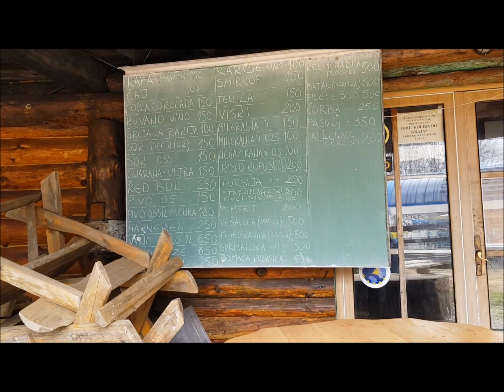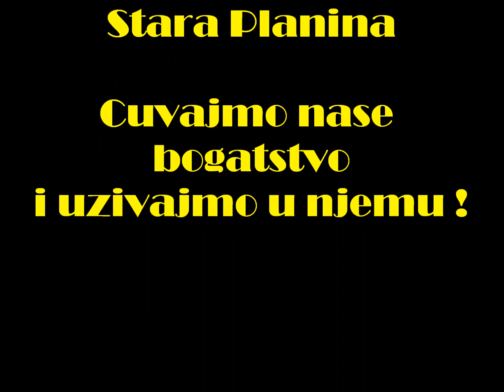Stara Planina - jedan momenat u večnosti! April 2019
Jednodnevni obilazak Stare Planine koji je ostavio utisak - prirodne lepote na svakom koraku